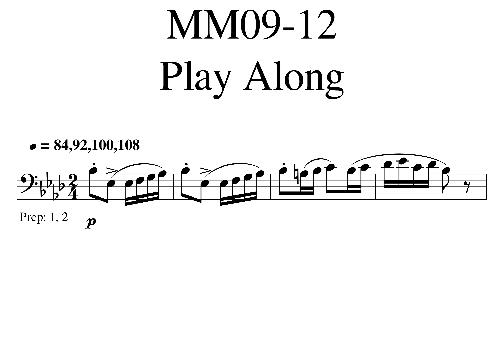03 Rochut 44 MM09 12 Play Along 84,92,100,1080001